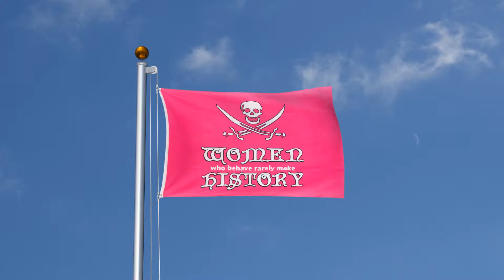Pirate Women in history pink - 3x5 ft Flag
Pirate Women in history pink - 3x5 ft Flag (90 x 150 cm). Weatherproof polyester, most popular size, two metal grommets. In stock. Same day dispatch.

Ref_13098